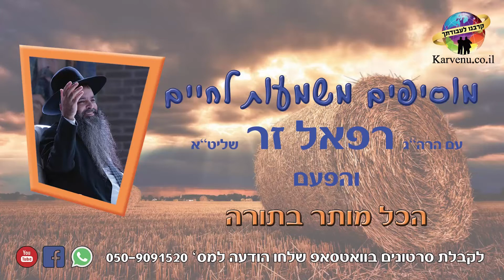הרב רפאל זר - karvenu.co.il - הכל מותר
לקבל סרטונים בוואטסאפ שלחו הודעה ל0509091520